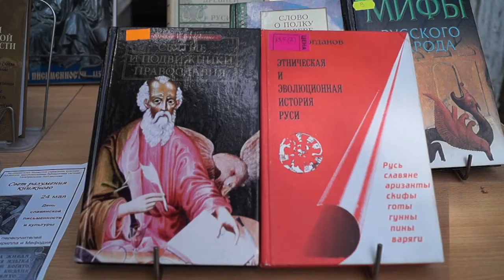"Читающая остановка" появилась в Анапе